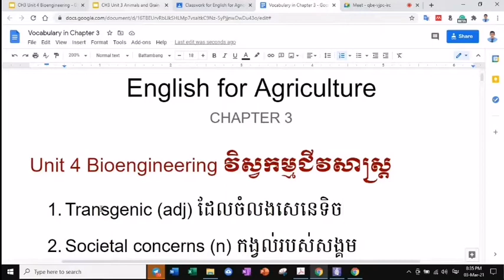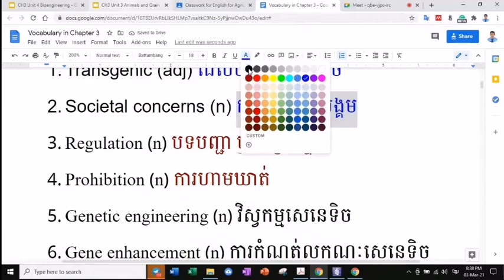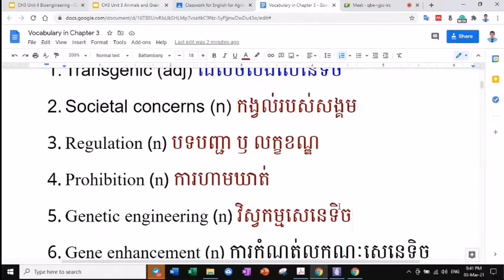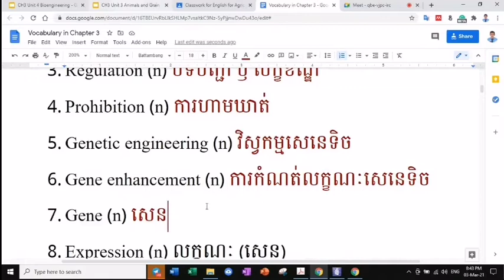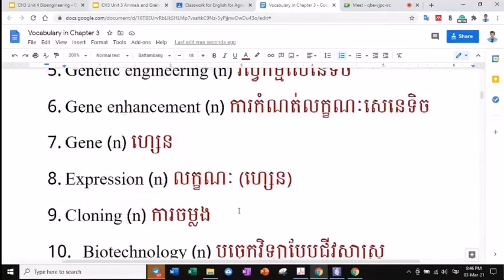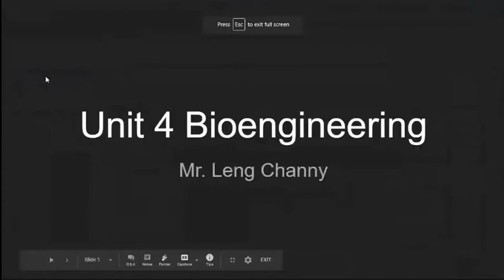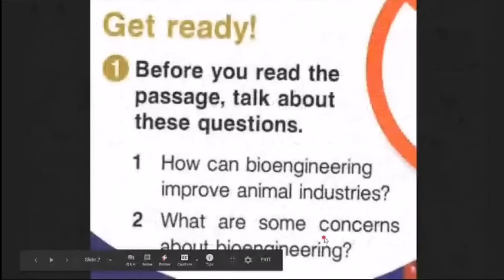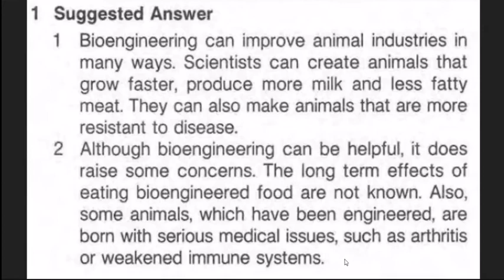Ch3 Unit 4 Bioengineering 3/2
ការកំណត់ប្រភេទ ទំហំអក្សរ និងការប្រើ Heading នៅក្នុងការរៀបចំសៀវភៅបញ្ចប់។